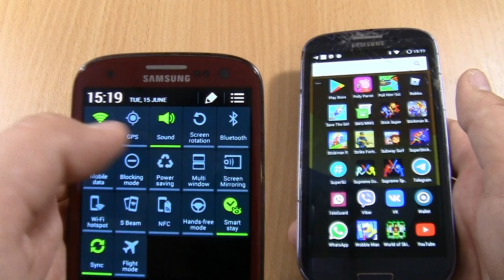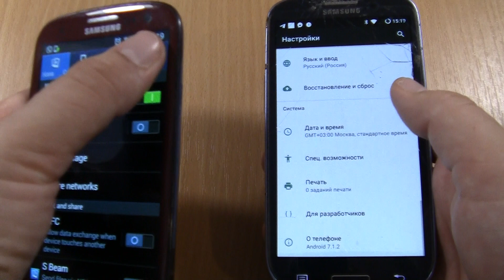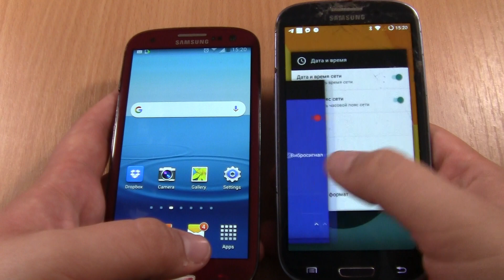Ringing Alarms & Incoming Call at the same time! 2 Samsung Galaxy S3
Ringing Alarms & Incoming Call at the same time! 2 Samsung Galaxy S3(S3 NEO &S3 9300 GRANAT)